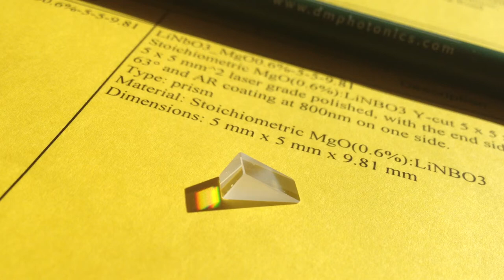Crystal for THz pulse generation using Ti:sapphire oscillator-amplifier system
Effective tunable THz pulse generation by optical rectification of ultrashort laser pulses with tilted pulse fronts.
J. Hebling, A. G. Stepanov, and J. Kuhl

During the last decade, time-domain THz spectroscopy and imaging have become widely used techniques in various fields of physics, chemistry and biology. The access to the interesting THz spectral region, which has remained almost unexplored for a long time, has been enabled by rapid progress in two fields: (1) the development of powerful THz sources such as photoconductive switches irradiated by ultrashort laser pulses or optical rectification of femtosecond laser pulses in nonlinear crystals and (2) the development of sensitive THz detection schemes utilizing e.g. electro-optic sampling of THz fields with femtosecond optical pulses or photoconductive autocorrelation techniques.
Probably one of the most important present challenges of THz technology is up-scaling of the THz pulse energy to a level suitable for nonlinear spectroscopy. As usual for nonlinear processes, generation of high-energy pulses requires phase-matching between the optical and the THz pulses. Above the TO phonon frequency of the nonlinear crystal, this can be accomplished by angle tuning in birefringent crystals. This technique does not work, however, below the TO-frequency due to the strong contribution of the lattice vibration to the dielectric function.
Here we describe a novel phase matching technique, which applies laser pump pulses with a tilted intensity front thus reducing the effective velocity of the visible pulses to the velocity of the THz wave and creating THz pulses with energies of several 100 pJ.
The experimental set-up consists of a MIRA/REGA Ti:sapphire oscillator-amplifier system supplying 170-fs-long pump pulses at 800 nm with up to 2.3 μJ energy at 200 kHz repetition rate. A 2000 lines/mm grating is applied to tilt the intensity front of the pump pulses and a f = 60 mm lens is used to image the spot of the pump beam on the grating with a demagnification of 2 into a stoichiometric LiNbO3 (LN) crystal with only 0.6 mol % Mg doping which is still sufficient to prevent photorefractive damage but has significantly lower absorption in the THz range than LN crystals with higher Mg-doping.

 FIG. 1 Scheme showing the LiNbO3 crystal piece by blue, the tilted intensity front of the pump pulse before entering the crystal and in the crystal by red color, and the spatial distribution of the THz radiation leaving the crystal.

Fig. 1 illustrates the tilted front of the pump pulse just before and in the crystal, the crystal size and shape and the measured spatial distribution of the emitted THz pulse. The tangent of the tilt angle is reduced by the group refractive index of the LN when the pump pulse enters the crystal. This effect was taken into account in the calculation of the tilt angle for a given geometry characterized by angles of incidence and diffraction on the grating and demagnification of the lens. The excitation of an extended plane THz wave leads to a rather low THz beam divergence.
A calibrated liquid He-cooled Si bolometer was used to measure the average power of the THz pulses. The spectra of the THz pulses are obtained by Fourier transformation of the amplitude autocorrelation curves recorded by double pulse excitation inserting a Michelson interferometer into the pump beam path, which provides a variable delay between the two pulses. The temporal shape of the THz pulse was determined by electro-optic sampling using a 0.6-mm-thick ZnTe crystal.
Using 2.3 μJ pump pulses, we have generated THz pulses with energies of 100 pJ and 400 pJ at 300 K and 77 K, respectively. The energy conversion efficiency of 1.7x10-4 at 77 K is equivalent to quantum efficiency (QE) of 3.4%, which is more than 50 times higher than the value achieved for rectification in birefringently phase-matched GaSe in spite of the 250 times smaller pump pulse energy.